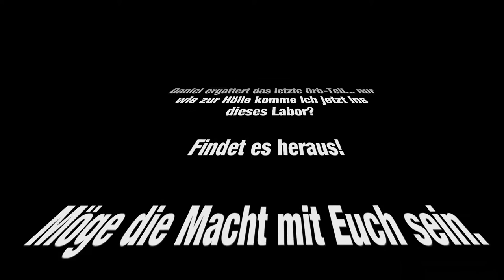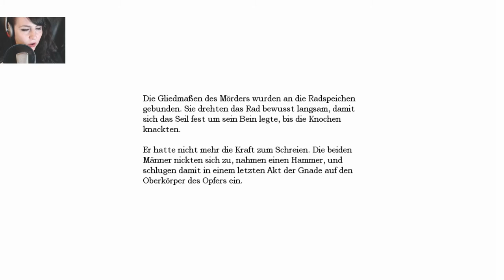Amnesia: The Dark Descent - Let's Play #22 - Das letzte Orb-Teil: Check [FACECAM/DE/PC/HD]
LET'S PLAY
AMNESIA - THE DARK DESCENT
EPISODE XXII
DAS LETZTE ORB-TEIL: CHECK

Im 19. Jahrhundert, in einer scheinbar verlassenen Burg sucht Daniel nach Alexander Brennenburg mit dem Auftrag, ihn zu töten...

Daniel ergattert das letzte Orb-Teil... nur wie zur Hölle komme ich jetzt ins dieses Labor?

"Amnesia: The Dark Descent von Frictional Games spielt im 19. Jahrhundert. Der Protagonist Daniel wacht in einer dunklen, scheinbar unbewohnten Burg auf, ohne sich erinnern zu können wie er dorthin gelangt war und wer er eigentlich ist. Er weiß nur, dass er Daniel heißt und vor etwas auf der Flucht ist, das ihn jagt. Durch das Auffinden einer Notiz von Daniel an sich selbst stellt sich schließlich heraus, dass er absichtlich sein Gedächtnis mittels eines Trankes ausgelöscht und sich die Aufgabe gesetzt hat, einen gewissen Alexander von Brennenburg in der Burg zu finden und zu töten. Die Gründe hierfür werden jedoch erst im Laufe des Spiels klar."
Quelle: Wikipedia

Herzensangelegenheit: Bitte unterstützt die Entwickler und kauft dieses Spiel!